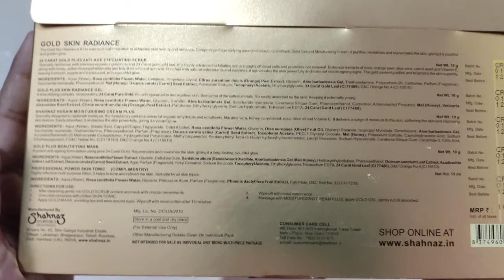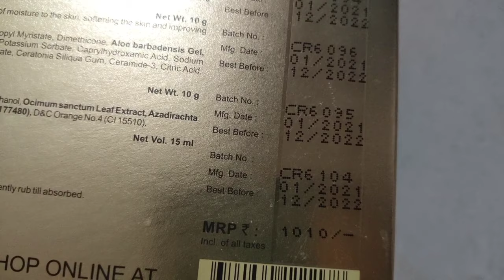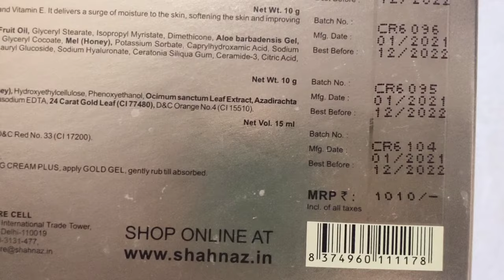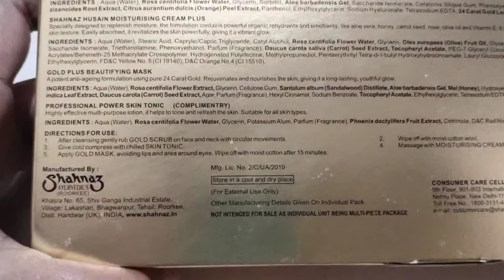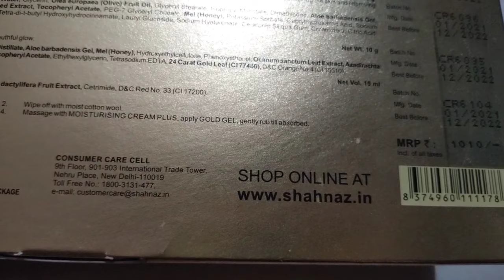Shahnaz Husain Gold Facial Kit Review | Beauti Skills